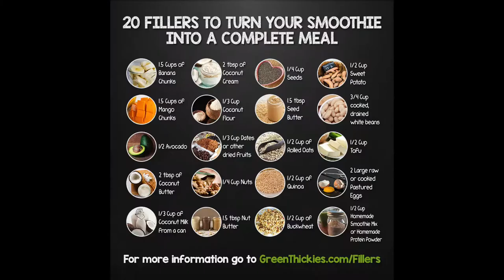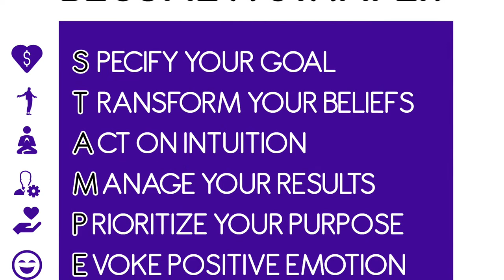I Started A Business After Having A Baby: How To Start A Business When You Have A Newborn Baby/Kids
I Started A Business After Having A Baby: How To Start A Business When You Have A Newborn Baby, Kids, or young children.

Here are some tips for stay at home mom business owners, stay at home mom bloggers, mom entrepreneurs, stay at home mom bloggers, sahm, wfhm, stay at home moms, work from home moms, and anyone trying to work from home with a newborn baby, toddlers, or young children.

This FREE goal planner will help you set the 3 essential goals that all successful business need.  Also included is a daily planner to keep you on track and perfect time outlines to plan your ideal day, week, month, quarter, and year.

Follow me and chat with me on Instagram to see my daily motivating quotes and affirmations